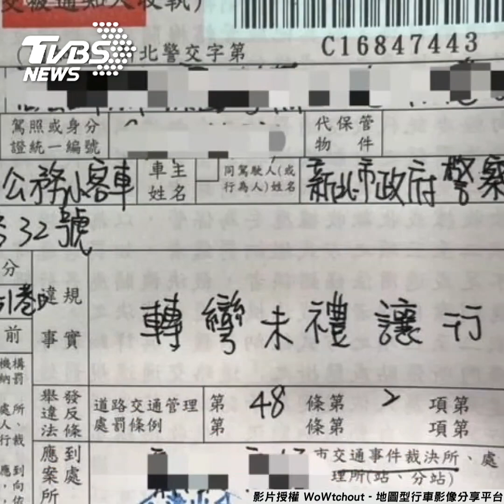新手上路？忽快忽慢飄移 下秒過彎自撞網酸：佩服｜TVBS新聞